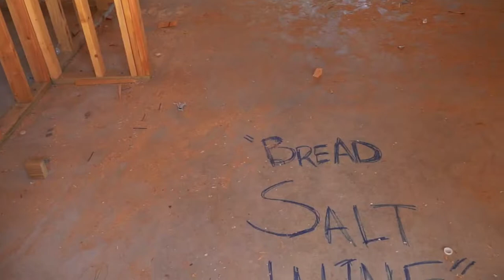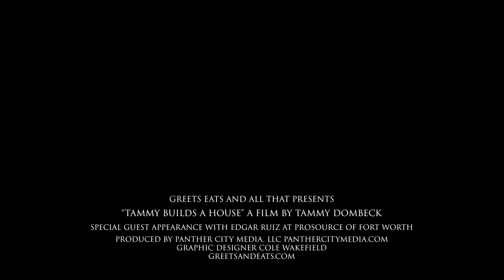EP 5 Tammy Builds A House - Edgar Ruiz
We hope you enjoyed episode 5 of Tammy Builds A House!

Produced by us, Panther City Media, LLC out of Fort Worth, Texas.